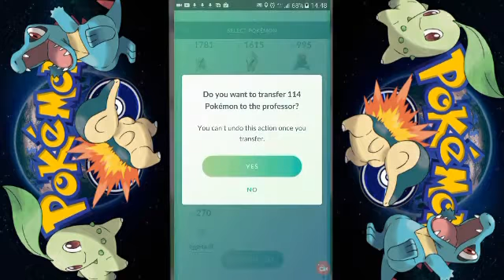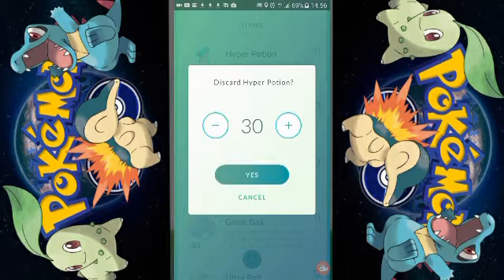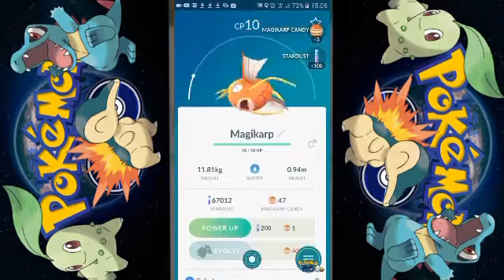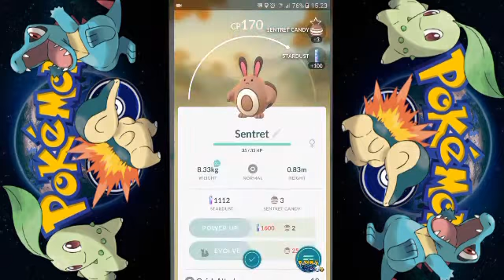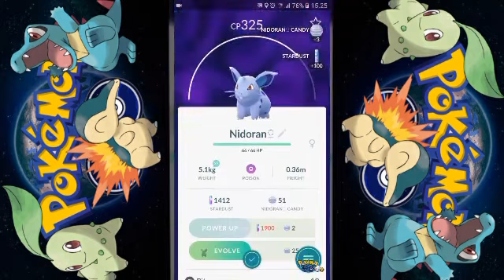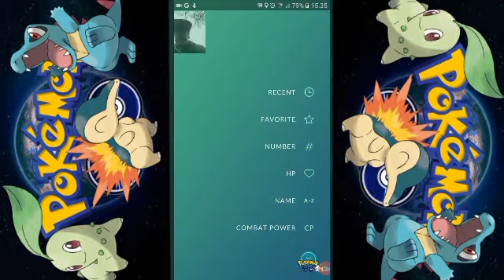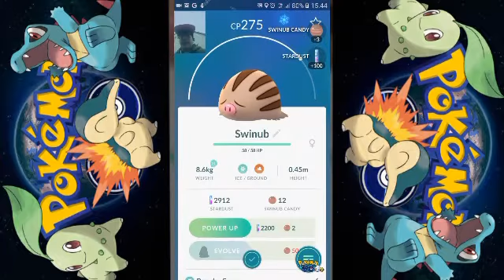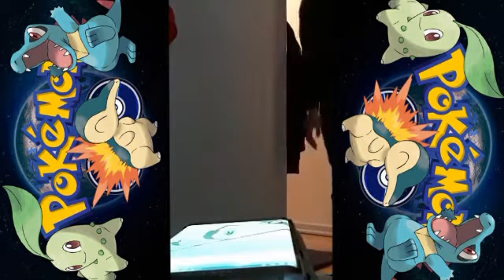Pokemon GO Filmen 2: En Ny Generation.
Her er den næste kapitel af pokemon GO Filmen (2) med vores udrejsende  Wickedmantis og er klar til at møde nye væsner i denne her Splinterny film